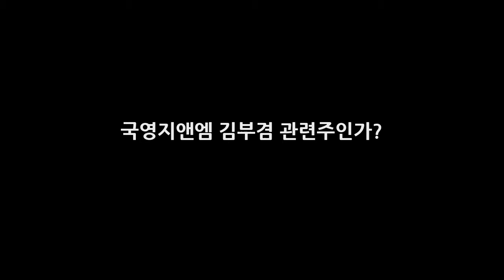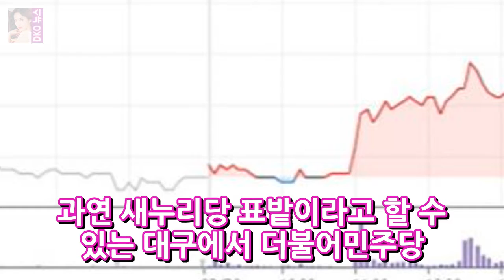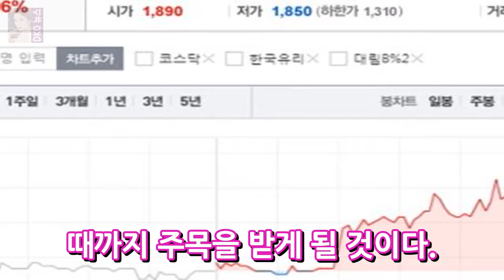국영지앤엠 김부겸 관련주인가? DKO 뉴스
정치테마주는 상당히 위험하다. 이전의 사례만 봐도 잘 알수 있는데 대선이나 총선이 있을 때에 항상 정치테마주가 형성이 되며 엄청난 주가 상승을 이루다가 대선과 총선이 끝남과 동시에 또 다른 하락을 주기 때문이다. 정치테마주로 반짝 올랐다가 다시 과거의 주가 제자리로 돌아오는 경우가 다반사이다 그렇기 때문에 정치 테마주는 항상 투자를 유의하여야 한다.
국회의원 김경진 tbs 김어준 뉴스공장 불법 편향적 이효성 방송통신위원장 답변?  DKO 뉴스: